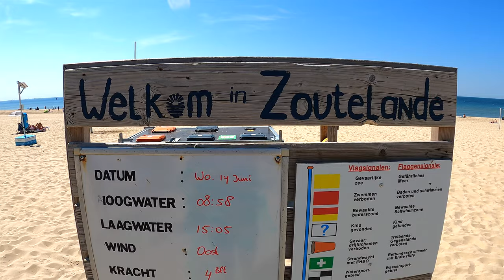Zeeland 2023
The Wolbers Kids in Zeeland 2023